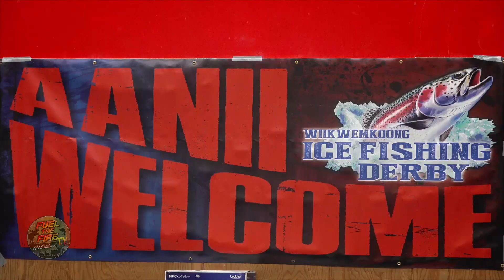SEASON 3 EPISODE 12 - Big Toms, Big Bucks, Bears Bass and Chinooks!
Fuel the Fire TV prostaff have captured some great hunts this year including monster whitetails on Manitoulin Island.  The salmon classic derby saw the biggest 10 chinooks to date and the FTFTV prostaff were in the mix as were clients of Island Sunrise Fishing Charters.  Keep watching as we will continue to fuel our passion, fuel the fire and get outdoors!